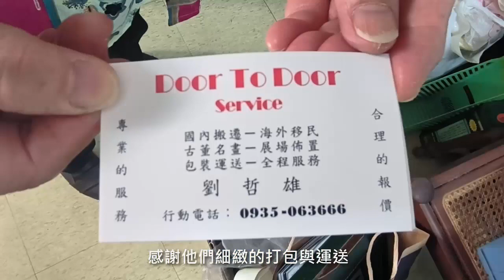東吳搬家記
黃老師從東吳校園宿舍搬家到三峽